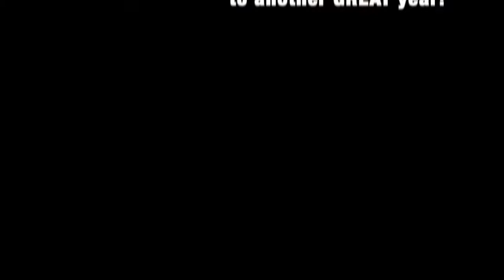Vandegrift High School Choir Year in Review 2018-2019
Our award-winning Vandegrift High School Choir 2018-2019 Year in Review.